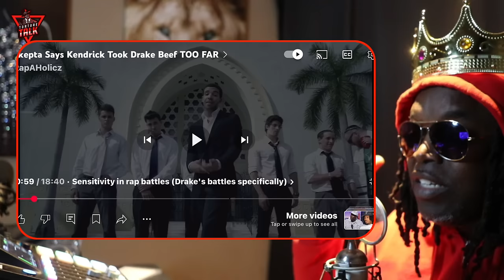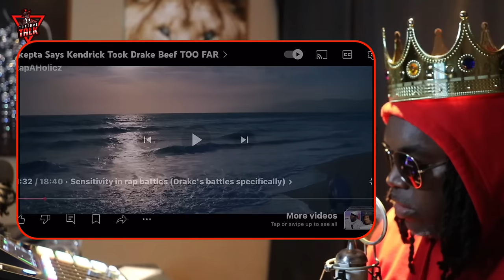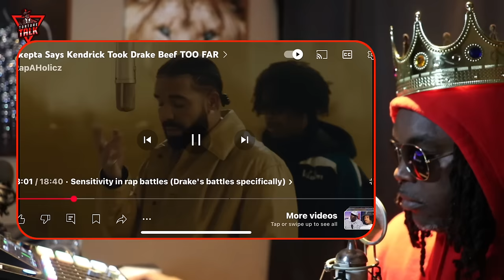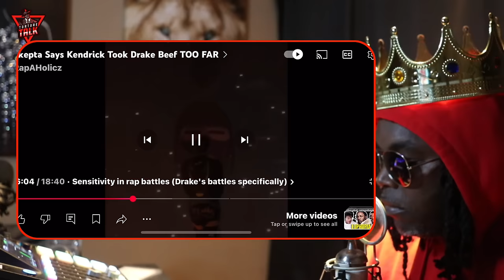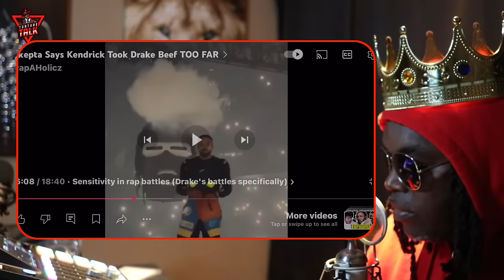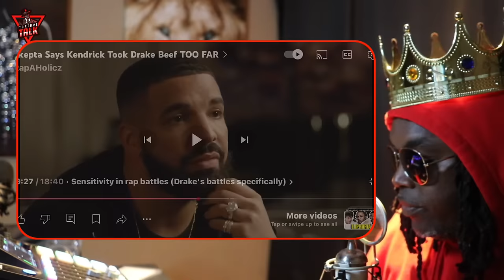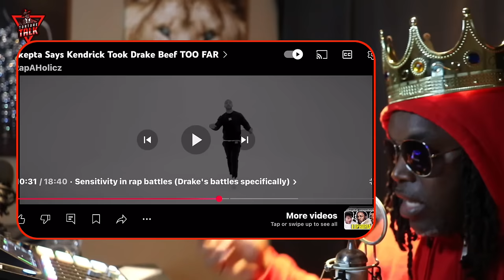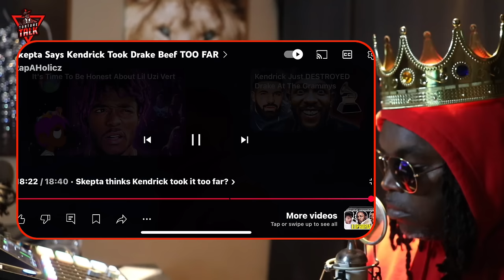Has social media made hip-hop too sensitive??